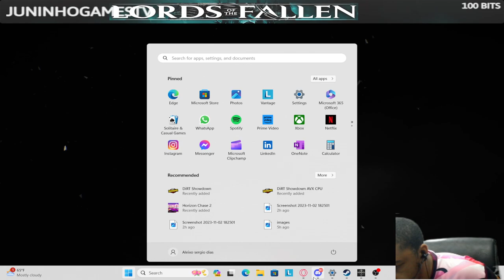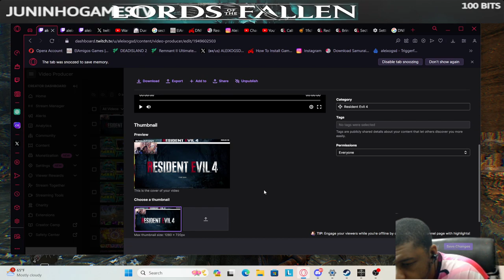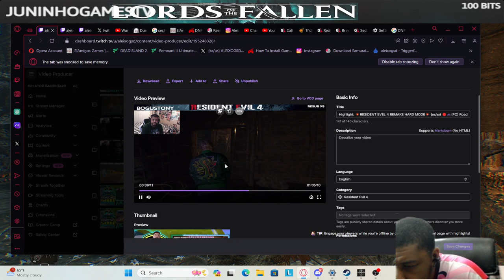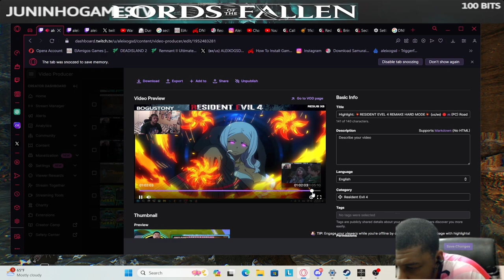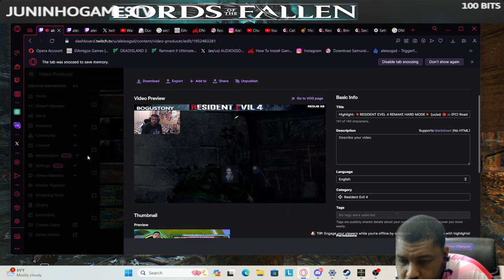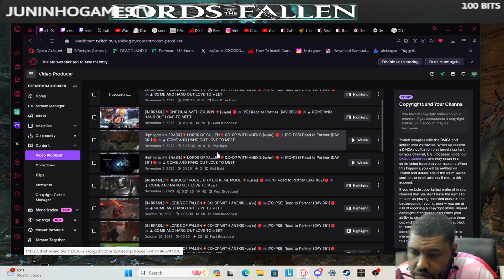💥 TWITCH STREAM {ENG/PTBR}💥(IN BRASIL)💥LORDS OF FALLEN💥CO-OPW/ANEXIS🔴🎮(PC) Road to Partner (DAY 365)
if you guys like the video please
much love thank you for the support😁👍🏾